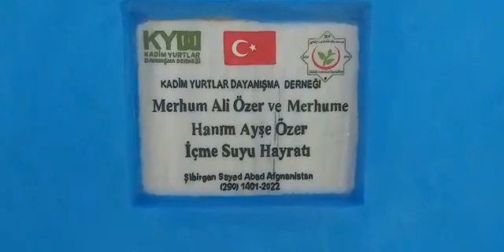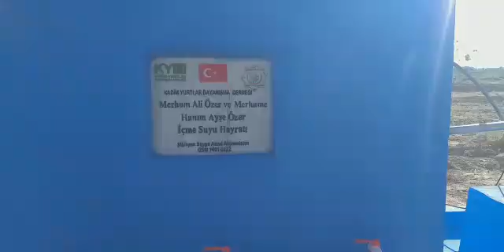14 7 2022 Güney Türkistan da İçme Suyu açılış töreni 1